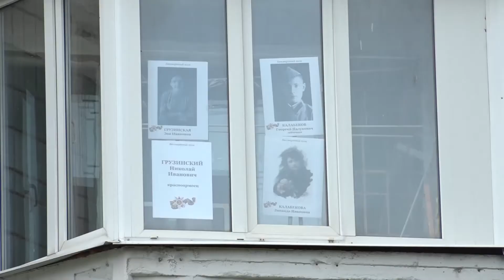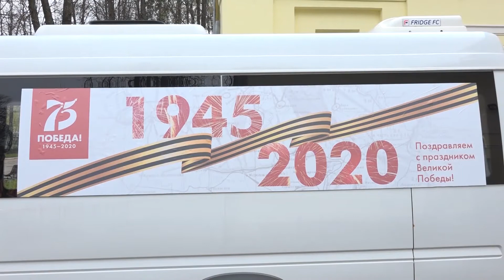Нас всех объединили песни Победы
9 мая мы отметили 75-летие Победы в Великой Отечественной войне.
В этом году он прошёл непривычно тихо. Ситуация с заболеваемостью коронавирусной инфекцией внесла свои коррективы и в обычную жизнь, и в юбилейные торжества. Движение в городе не перекрывали, а традиционные концерты и акции перешли в онлайн-режим. В эфире телеканала «Тонус» в течение 24 часов шёл телемарафон «Направление – Победа». И конечно, в праздничный день всех объединяли любимые песни.